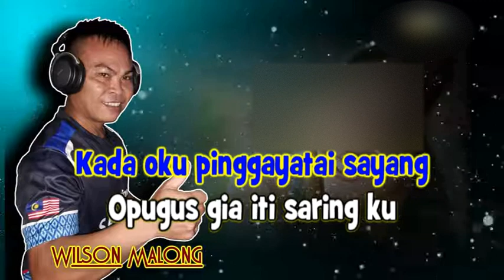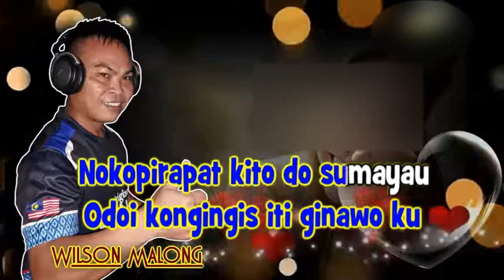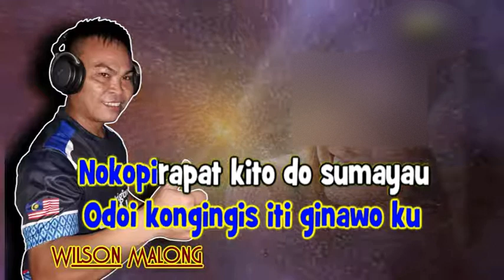OWONGI BADAK SAKURA (karaoke)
OWONGI BADAK SAKURA @ WANGINYA BEDAK SAKURA (karaoke)

*Artis:wilson malong
*lirik:jaili@urup
*Studio Rakaman:VRS STUDIO KOTA BELUD.

*PENGAKUAN*

Saya mengaku bahawa video yang saya upload di youtube channel saya,wilson malong vrs channel ini,adalah hasil ciptaan saya sendiri,dan juga saya adalah penyanyi asal yang menyanyikan lagu di dalam video ini.

Lagu dan muzik di dalam video ini,saya buat melalui VRS STUDIO KOTA BELUD,namun hak keatas video dan lagu ini adalah saya sendiri.

Terima kasih kepada Studio Rakaman VRS STUDIO KOTA BELUD, kerana telah melaksanakan tugas pengeditan video ini,dan memberi hak sepenuhnya kepada saya keatas video ini,untuk di upload ke youtube channel saya sendiri,iaitu wilson malong vrs channel.

*Untuk maklumat lanjut tentang video hubungi*

VRS STUDIO
Peti surat 649,89157 kota belud

OWONGI BADAK SAKURA @ the scent of cherry powder (karaoke)

*Artist: wilson malong
*Song:wilson malong
*lyrics:jaili@urup
*Recording Studio: VRS STUDIO KOTA BELUD.

*ACKNOWLEDGMENT*

I confess that the video I uploaded on my youtube channel, wilson malong vrs this channel, is the result of my own creation, and also I am the original singer who sang the song in this video.

The song and music in this video, I made through VRS STUDIO KOTA BELUD, but the rights to this video and song are my own.

Thanks to VRS STUDIO KOTA BELUD Recording Studio, for performing the task of editing this video, and giving me full rights to this video, to be uploaded to my own youtube channel, the wilson malong vrs channel.

*For more information on the video contact*

 VRS STUDIO
Mailbox 649,89157 kota belud

VRS STUDIO FB: https: // VRS